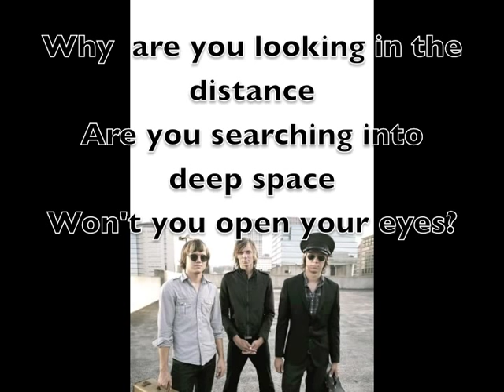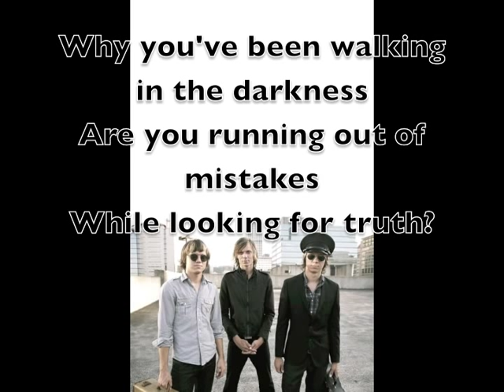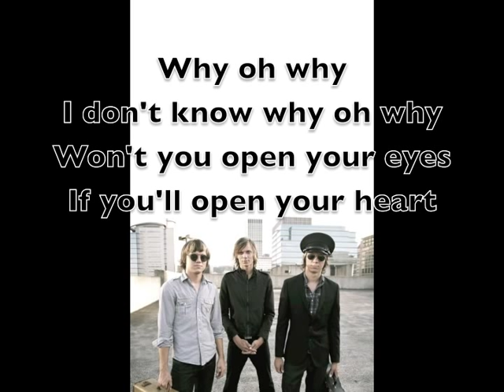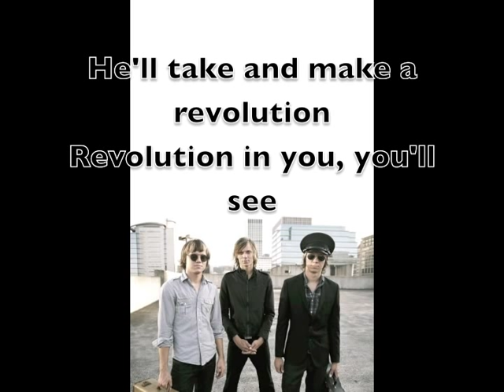SONSOFDAY - Revolution (with lyrics)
Off of the album "Autumn Heart"

Facebook.com/sonsofday